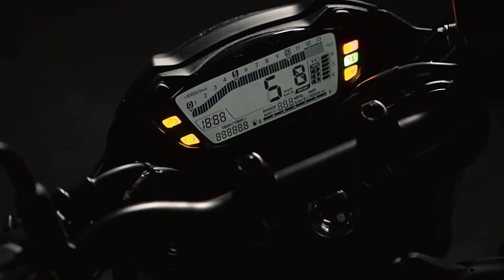Suzuki GSX S750 depo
"The GSX-S series gets next to new color variants also a very special addition: the GSX-S750 we will offer from next season in an 'A2-capable' version with 35kW! So is the entry into the motorcyclist life with us nothing more in the way.

And our exhibition is complemented by our shows on stage, including the Suzuki Fashion Show and our impressive dance group. Incidentally, you can also purchase the Suzuki Fashion Collection as well as different merchandise directly in the shop area on the right side of the stage! "